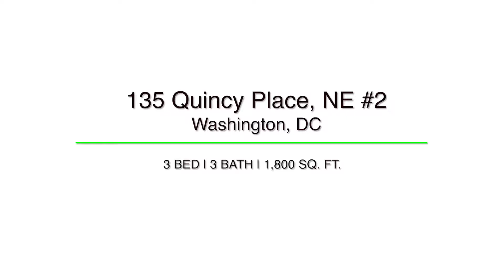135 Quincy Place Unit 2 presented by Tom Spier HD